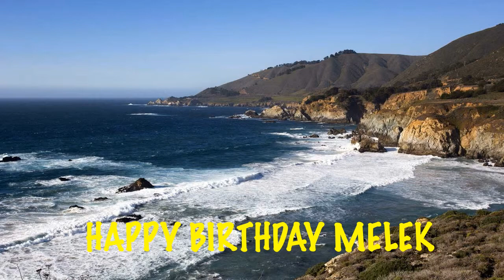Melek Birthday Song Beaches Playas